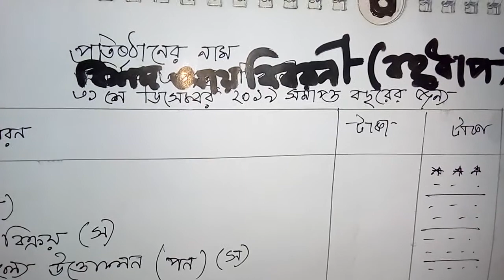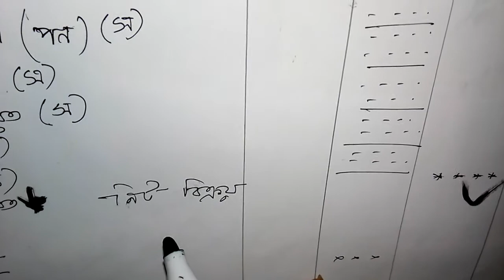আর্থিক বিবরনী পার্ট ৩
উৎপাদনকারী ও পন্য ক্রয় বিক্রয়কারী প্রতিষ্ঠান এর আর্থিক বিবরনী।